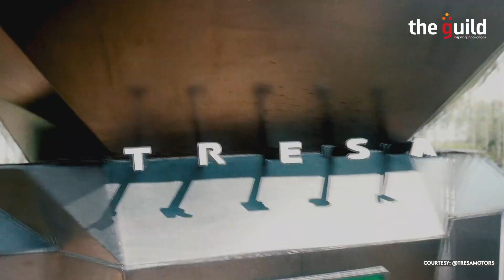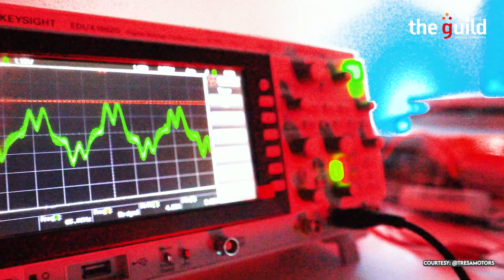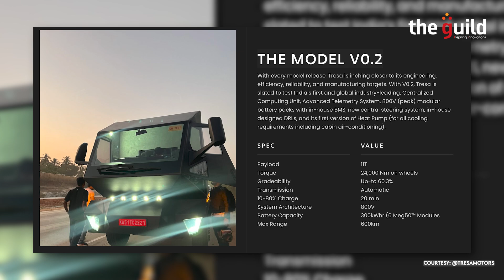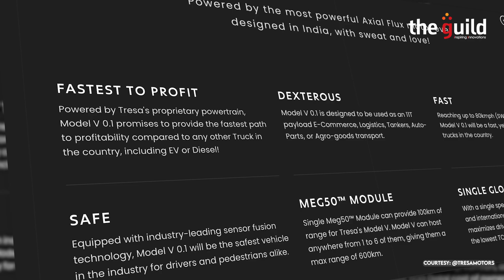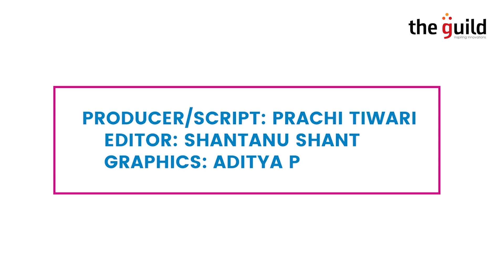Experience the Future of Transportation with Tresa Motors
Join us on a journey into the future of transportation with Tresa Motors, India's premier manufacturer of medium and heavy electric trucks. Founded in 2022 by Rohan Shravan and Ravi Machani, Tresa Motors is on a mission to redefine transportation through innovation, safety, and sustainability. Discover how we're pioneering electric vehicle technology, ensuring driver safety, and embracing a greener future.